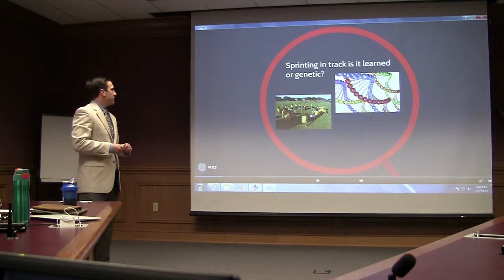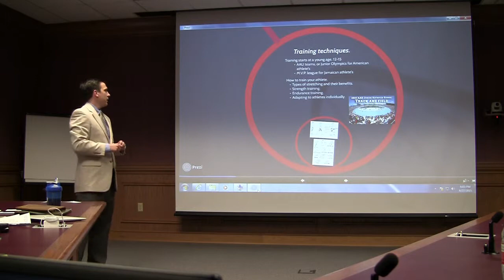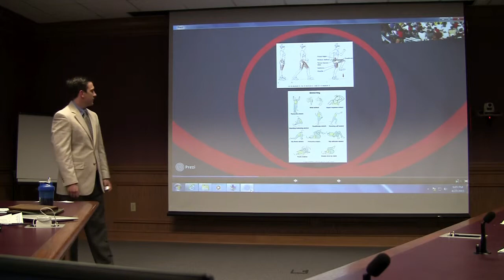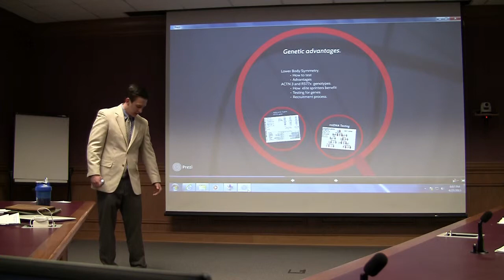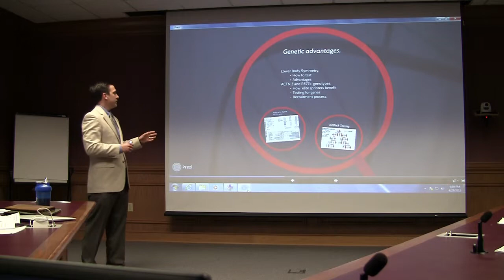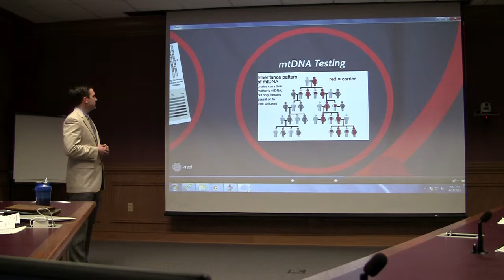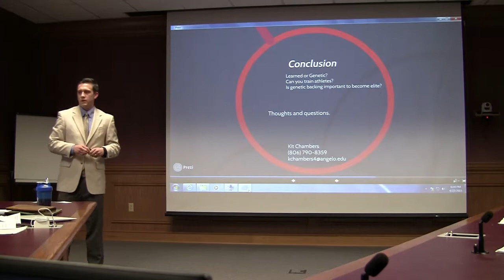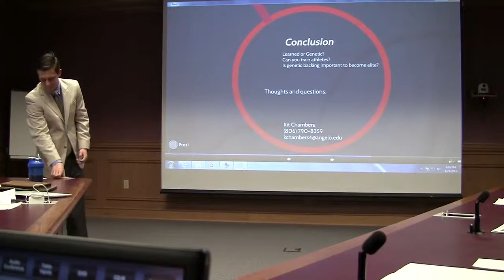Kit Chambers Literature Review